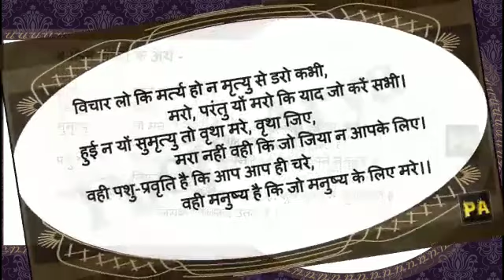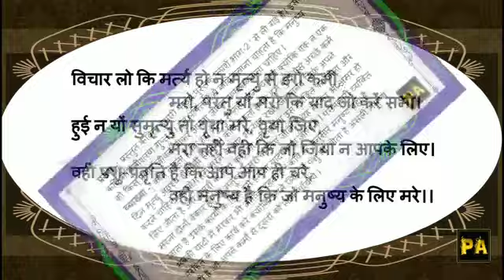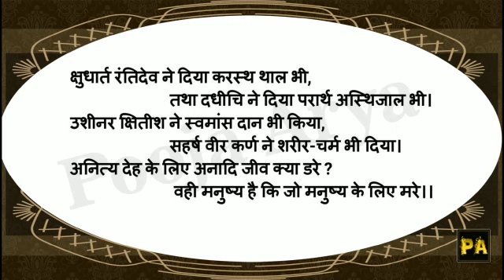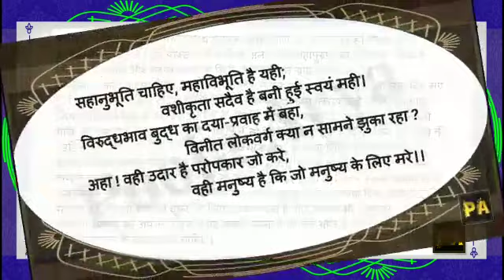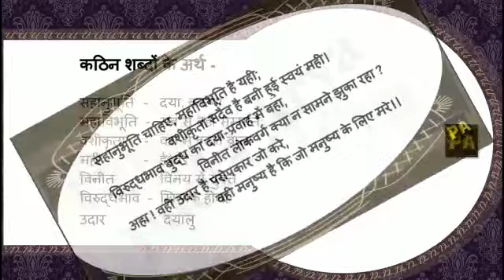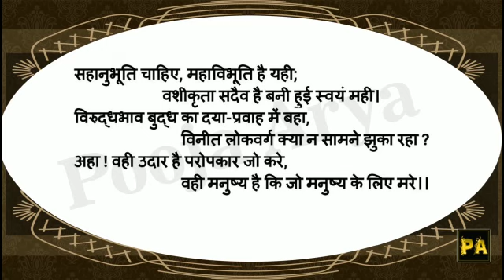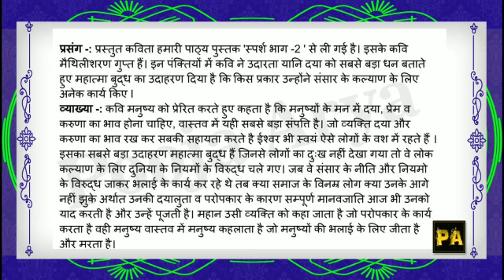PART-1 / Manushyta / Class10 / Sparsh Chapter 4 / Explanation / NCERT CBSE Hindi / मनुष्यता व्याख्या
Manushyta / Class 10 / Sparsh Chapter 4 / Explanation PART-1/ NCERT CBSE Hindi / मनुष्यता व्याख्या